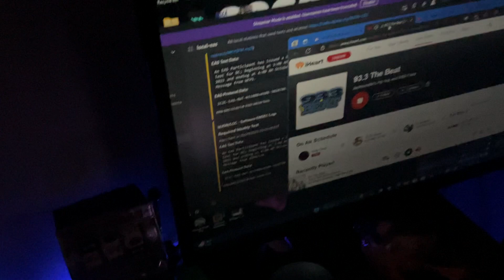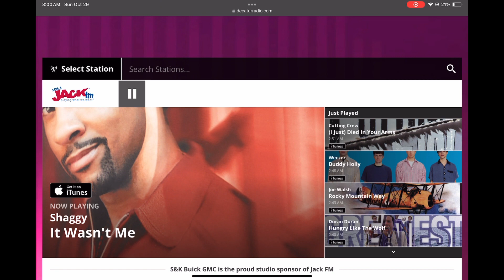Sunday Morning Weekly Tests - 10/29/2023